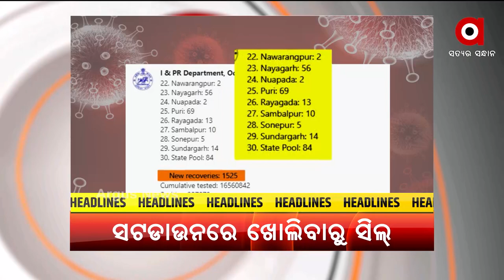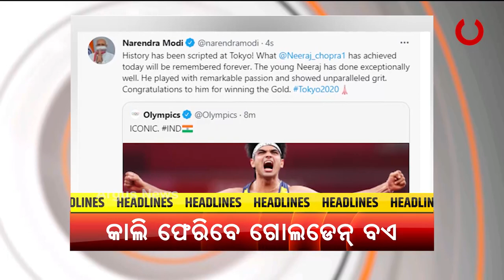Headlines 4 PM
+ ପଳାଶୁଣି ମୁଣ୍ଡାବସ୍ତି ଅଞ୍ଚଳରେ ଗୋଷ୍ଠୀ ସଂଘର୍ଷ ଘଟଣା
+ ଦୁର୍ନୀତି କରି ନିଲମ୍ବିତ ହେଲେ 3 ସରକାରୀ ବାବୁ
+ ସମ୍ବଲପୁରରେ ନକଲି ନୋଟ୍ ଗ୍ୟାଙ୍ଗର ପର୍ଦ୍ଦାଫାସ
+ କନ୍ଧମାଳ ଜିଲ୍ଲା ବାଲିଗୁଡା ଥାନାରେ ମହିଳା ମାଓବାଦୀଙ୍କ ଆତ୍ମସମର୍ପଣ
+ ଦିଲ୍ଲୀ ଏୟାରପୋର୍ଟ ଉଡ଼ାଇବାକୁ ଧମକ
+ ରାଜଧାନୀର ୟୁନିଟ୍-4ର ମାଛ ମାର୍କେଟ ସିଲ୍
+ ସ୍ବାଧୀନତା ଦିବସ ପୂର୍ବରୁ ଭାରତକୁ ମିଳିପାରେ ବଡ଼ ସଫଳତା
+ କାଲି ଭାରତ ଫେରିବେ ଗୋଲଡେନ ବଏ